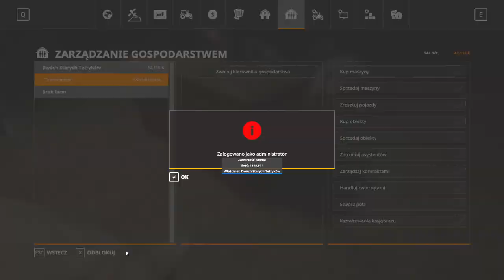FS 19 na mapie Wysokie Brodno sezon 1 #6. TimeEmperor FS19 Season Mod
Witam wszystkich, dzisiaj  kolejny odcinek  na mapie Wysokie Brodno gdzie wraz Timbą powoli rozwijamy naszą farmę.

Na dzisiejszym odcinku kontynuacja żniw.

Link do zaprzyjaźnionych kanałów

                           Regulamin
1.    Wchodząc, akceptujesz nasz regulamin.
2.    Nieznajomość regulaminu nie zwalnia Cię z jego przestrzegania.
3.    Należy słuchać się administracji.
4.    Zakaz reklamowania się bez zgody właściciela.
5.    Wszystkich administratorów i użytkowników obowiązuje kultura osobista.
6.     Moderator może udzielić kilku ostrzeżeń (maks 4), przed wyciszeniem czasowym użytkownika czatu tekstowego oraz głosowego. Drugie wyciszenie skutkuje zbanowaniem.
7.    Zakaz wszelkiego rodzaju spamowania.
8.    Zakaz wszelkiego rodzaju obrażania innych użytkowników.
9.    Działania mające na celu zaszkodzenie pozostałym użytkownikom czatu są zabronione.
10.    Zakaz używania nicków, awatarów i opisów które są wulgarne, rasistowskie, propagują nazizm, nienawiść i nietolerancję lub obrażają innych użytkowników.